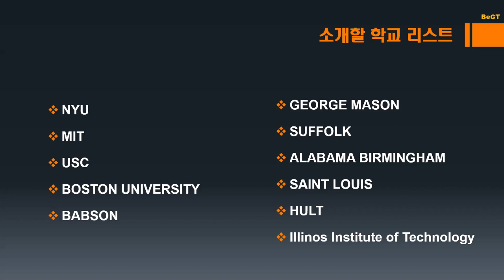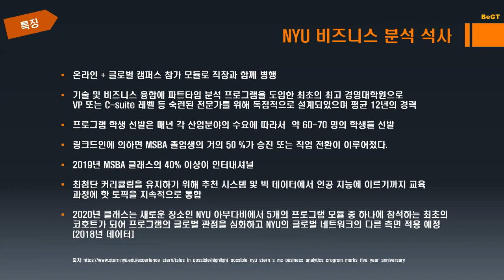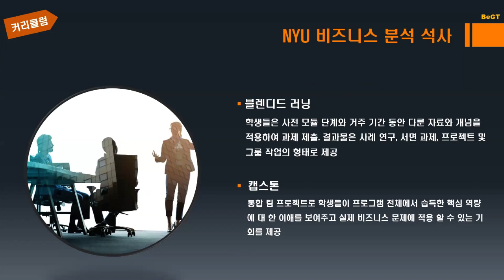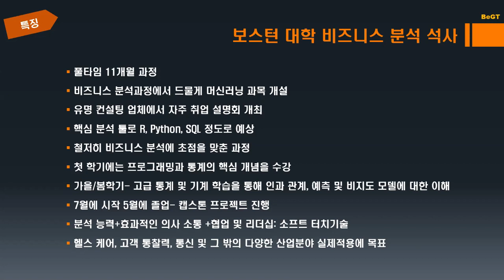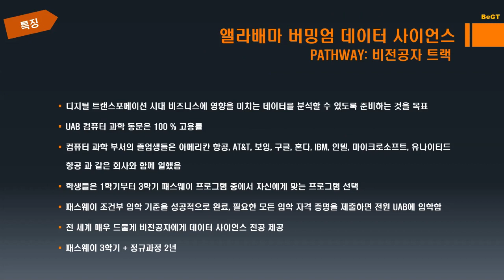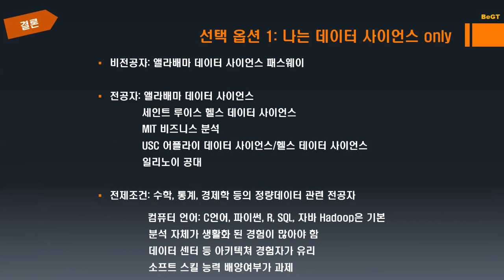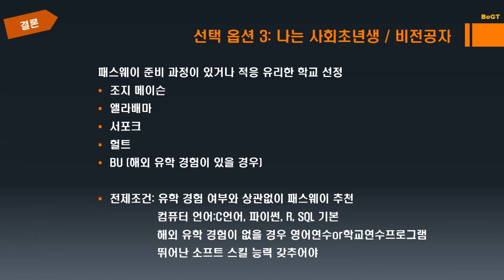비지트 인포세션, 미국 대학원 데이터 사이언스(Data Science) 및 비즈니스 분석 (Business Analytics) 석사 과정 인포세션 by 비지트 BEGT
안녕하세요 비지트입니다.

지난 6월 28일 줌으로 진행된 미국 대학원 데이터 사이언스/ 비즈니스 분석 석사과정의 인포세션의 요약 버전입니다. (풀 버전을 보고 싶으신 분은 별도의 요청)

미국 대학원에서 제공하는
데이터사이언스 석사 및 비즈니스 분석 석사 과정을 제공하는
11개  대학원을 소개했습니다.

학교별 특징과 커리큘럼 등을 중점으로 다루었고
PATHWAY 로 진학할 수 있는 방법도 다루었습니다.